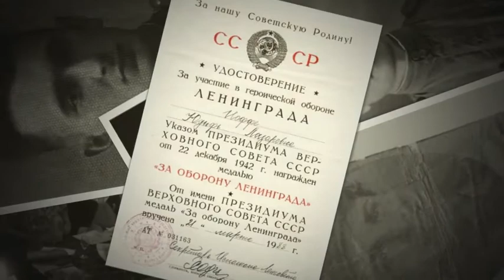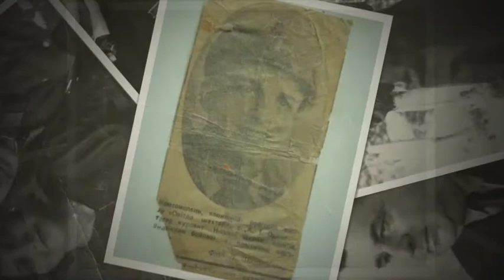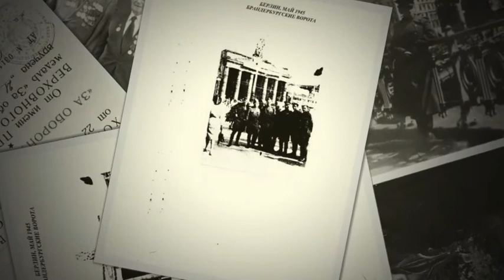RAJE DINNER VETERAN MONTAGE -- FEATURING: VETERAN PICTURES & ZHURAVLI BY AVIGAIL CHAZIN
RAJE DINNER VETERAN MONTAGE -- FEATURING: VETERAN PICTURES & ZHURAVLI (THE WHITE CRANES) BY AVIGAIL CHAZIN